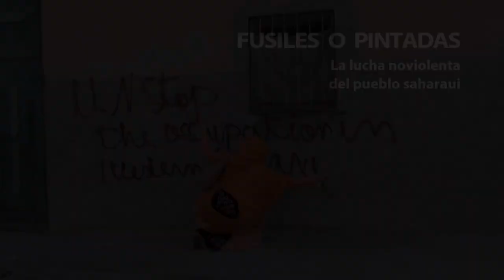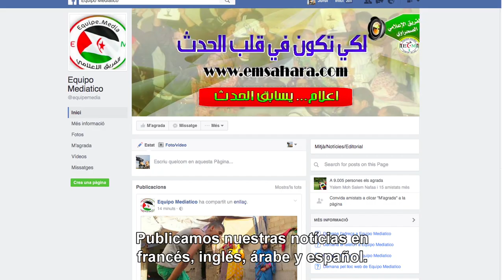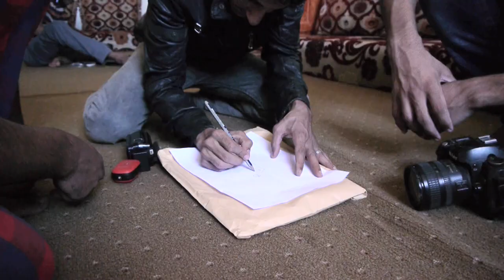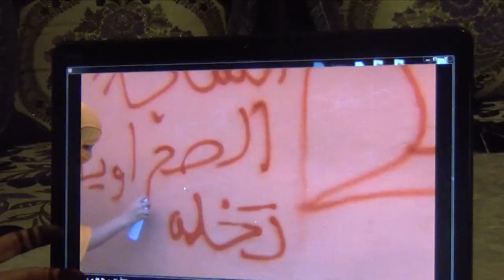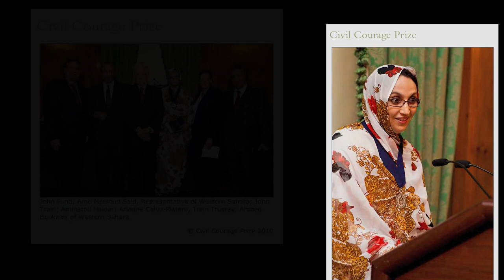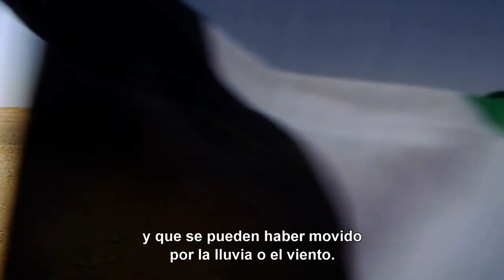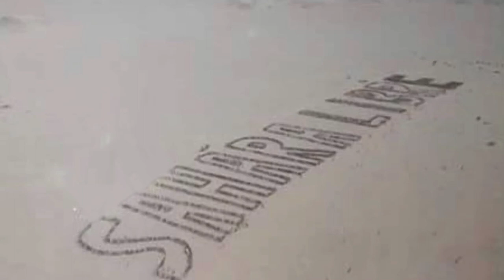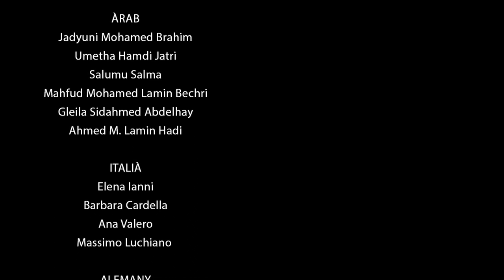Documental "FUSILES O PINTADAS. La lucha noviolenta del pueblo saharaui" (español)